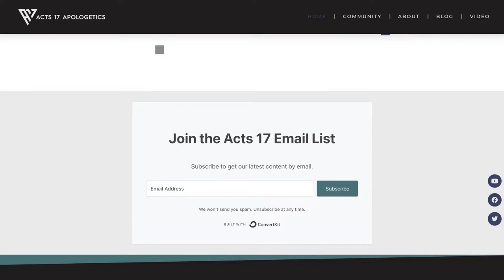Join the Acts 17 Community!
=== Original Description ===

We're building an empire! The new website and private community are LIVE today. Content coming soon!

Statistics of original video: 📅 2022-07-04  ⏱ 10:15  ▶ 814  👍 279  💬 65  🆔 Te73Fj3ZZiU